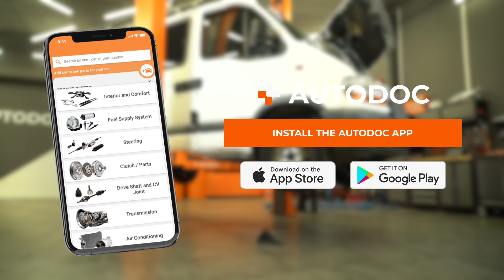How to install brake caliper repair kit and brake hoses on RENAULT MASTER 2 Van [AUTODOC TUTORIAL]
How to install front brake caliper repair kit and brake hoses on RENAULT MASTER 2 2.2 Van 2000–present [AUTODOC TUTORIAL]

⚡ All video and PDF tutorials on replacing RENAULT MASTER 2 parts: download and watch at AUTODOC CLUB

00:00 — RENAULT MASTER 2 KASTEN – brake caliper and brake caliper repair kit: step-by-step replacement tutorial
00:22 — Raise the car
01:32 — Remove the brake caliper
04:15 — Install the brake pads
05:07 — Remove the brake hose
07:49 — Screw in the wheel bolts